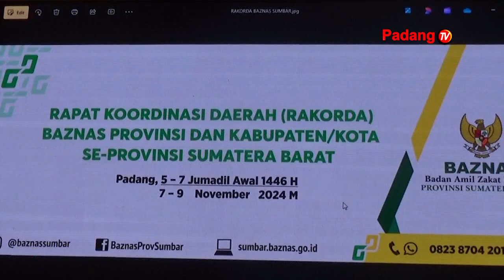Badan Amil Zakat Nasional Sumatera Barat Menggelar Rapat Koordinasi Daerah Sumatera Barat